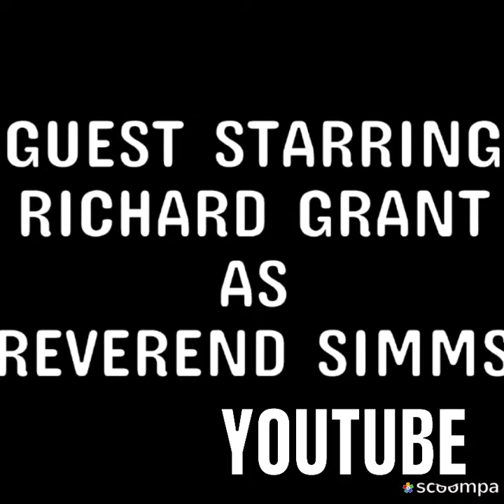March 8, 2019